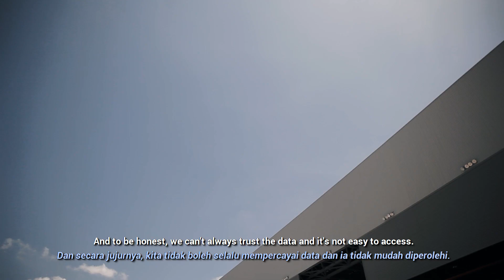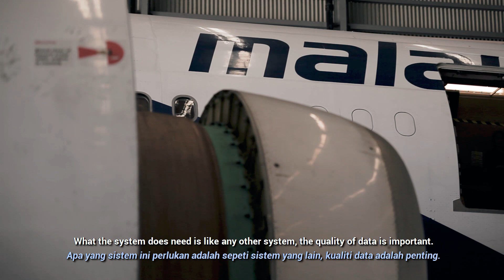Malaysia Airlines on AMOS implementation - Episode 1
Malaysia Airlines on the implementation of the MRO software AMOS and how this project supports the strategic transformation and optimization of the entire organization.